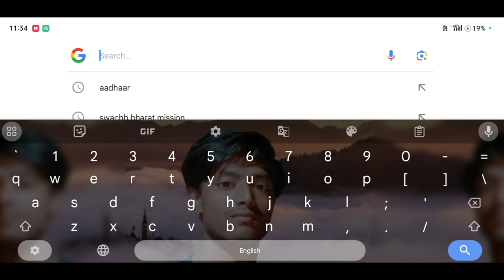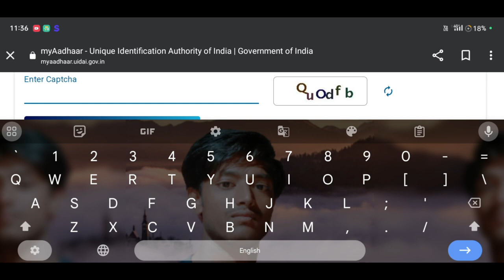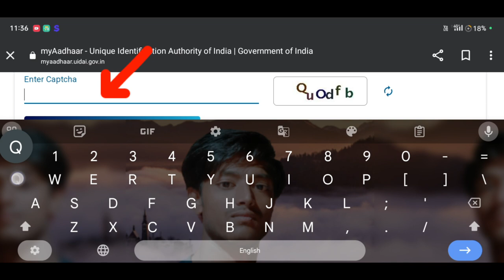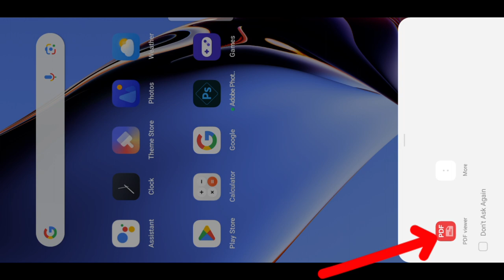আহি গ'ল নতুন আধাৰ কাৰ্ড পুৰণি আধাৰ কাৰ্ড এতিয়া কাম নিদিব নতুন আধাৰ খন কেনেকৈ ডাউনলোড কৰিব।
e aadhar card download,aadhar card download tamil,how to download new aadhar card,how to download aadhaar card online,aadhar card download kaise karen
কেনেকৈ ডাউনলোড কৰিব আপোনাৰ আধাৰ কাৰ্ড খন,নতুন ৰেচন কাৰ্ডৰ লিষ্ট কেনেকৈ ডাউনলোড কৰিব,কেনেকৈ আপুনি আপোনাৰ ম'বাইল তে ভূটাৰ আইডি কাৰ্ড খন ডানলোড কৰিব,আধাৰ কাৰ্ড ডাউনলোড কৰক,ৰেচন কাৰ্ড অনলাইন কেনেকৈ চেক কৰিব || sanidul kaka,ই ভুটাৰ কাৰ্ড ডাউনলোড কৰক,আধার কার্ড ডাউনলোড,অনলাইন ভুটাৰ কাৰ্ড ডাউনলোড কৰে,ভুটাৰ কাৰ্ড ডাউনলোড কৰক মবাইলত
অসমৰ ভূটাৰ আইডি কাৰ্ড ডাউনলোড কৰক,নতুন আধার কার্ড কিভাবে চেক করবো,আধাৰ কাৰ্ড চেক কৰক,আধাৰ কাৰ্ড reject হল নেকি
aadhar card
aadhar card
Amon Das
Amon Das
AmonDas Viral video
Monuj Bhai
Amon Das Viral video Village
Popular channels
Popular channels India
Please support me 🙏🙏
Best YouTube channel
Tech video
Assam Best YouTube channel
Dimpu Baruah
Please support me 🙏🙏 This channel 🙏
🙏Tech https
Online news
Online news
Technical team
Technical
Technical team
Aapun news
Mr.India Heker
Xyz
Mr.India Heker
Amon short
Short
Amon short video
Amon short
sudden increase in youtube views#uidai_operator_exam_questions_in_hindi
0 views youtube shorts
8 million youtube views money
Aadhaar Card Download 2023 new process
মই আপোনালোকক কেনেকৈ নতুন আধাৰ কাৰ্ড খন ডাউনলোড কৰিব তাৰ বিষয়ে কৈছোঁ।
Amon Das🙏